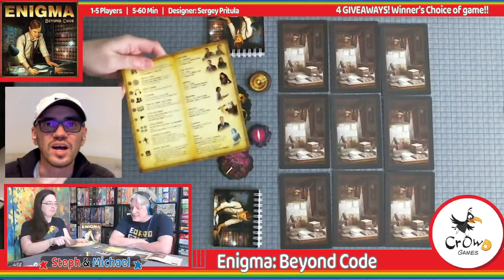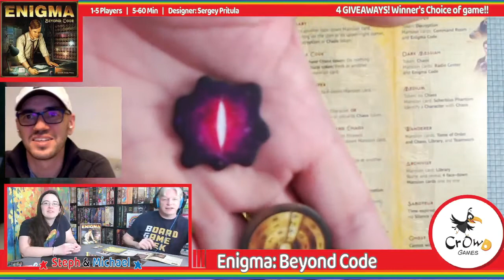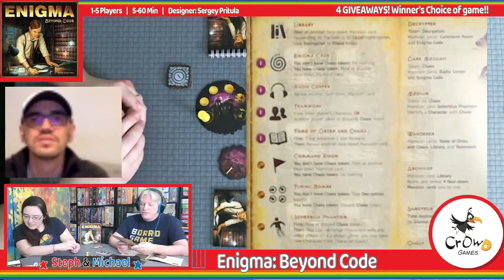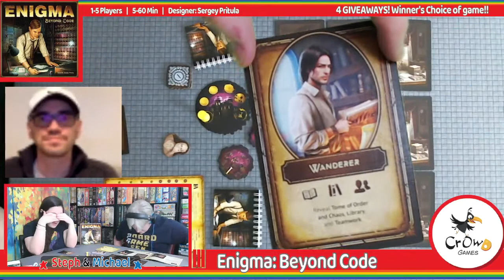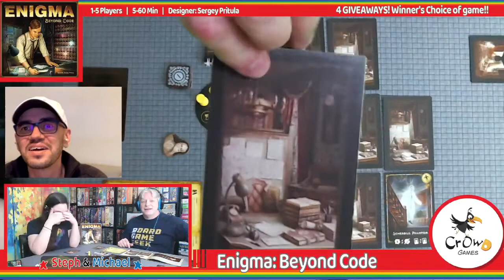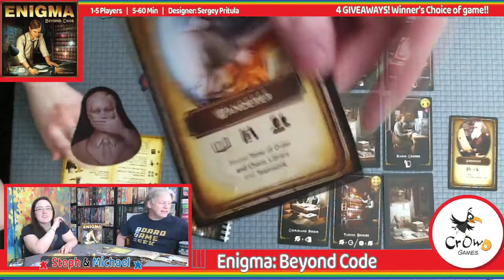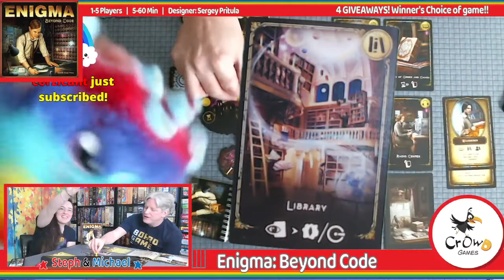All the Games with Steph: Enigma - PUBLISHER NIGHT! Crowd Games!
Steph and Michael teach and playthrough Enigma!